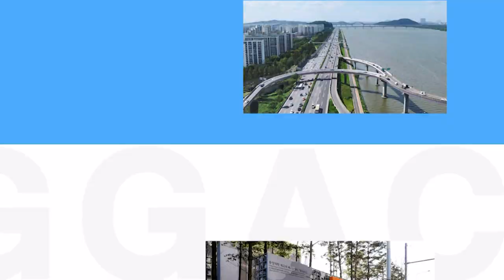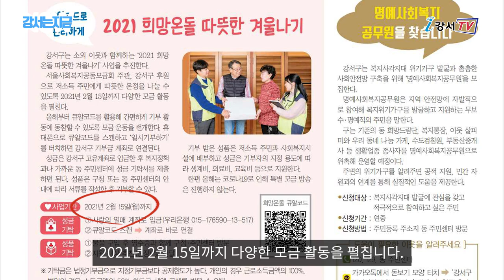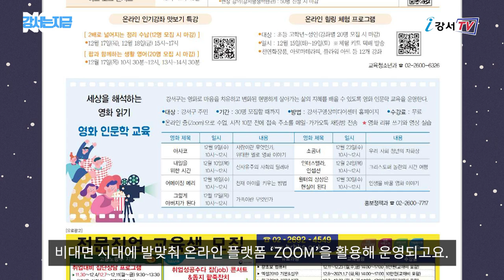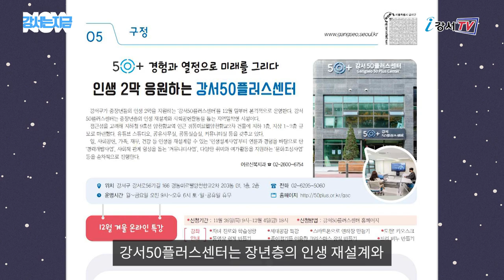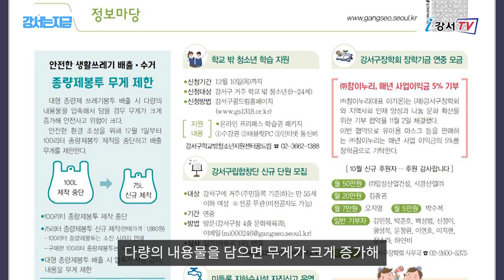[강서는 지금] 2020. 12월호